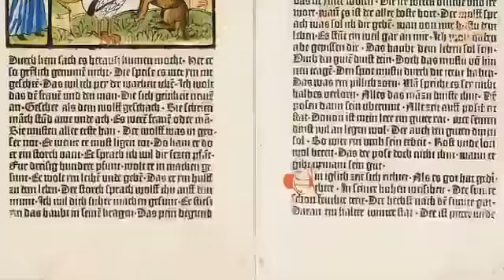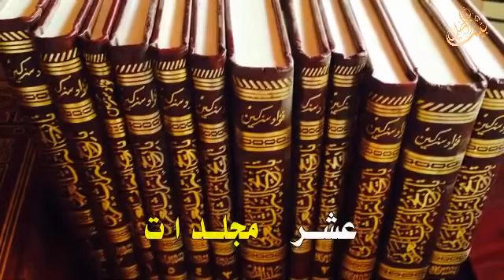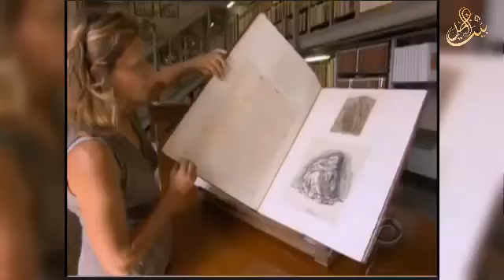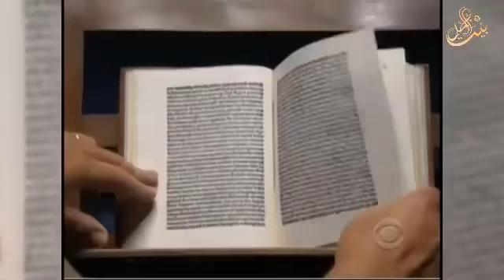سرقات الغرب للمؤلفات الاسلامية